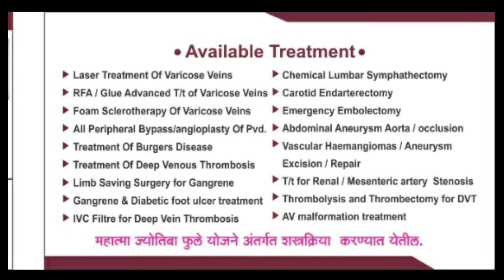LASER ABLATION OF VARICOSE VEINS | VARICOSE ULCER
Whatsapp for online consultation o n - 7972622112

Hercules Fitnes s Exercise cycle/ Bike

LEEWAY Air Bike| Exercise Cycle

Reach Air Bike Exercise Cycle With Moving Handles & Adjustable Cushioned Seat

PowerMax Fitess Exercise Bike / Cycle with Back Support System for Home Workout

PowerMax Fitness  Motorized Treadmill

Cockatoo Motorized Treadmill  for Home

Lifelong FitPro Motorized Treadmill for Home

Fitkit Motorized Treadmill With for Home

Steam inhaler

Stethoscope link
स्टेथोस्कोप लिंक

1 दिन में कितना पानी और कैसे पीना चाहिए?
ht tps://youtu.be/6NlsGQZClHs

Dr. Prasha used as a substitute for professional diagnosis and tratment. Please consult your  before making any healthcare decisions or guiding about specific medical condition. Dr. Prashant More shall not have any liability for any damage,loss, injury or liability whatsoever suffered as a result of your reliance on the information contained in this channel.